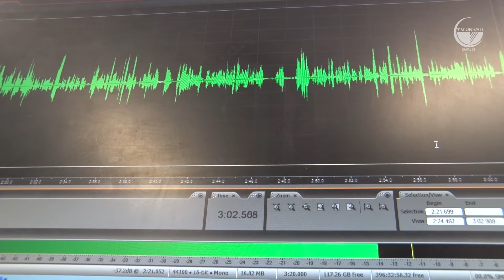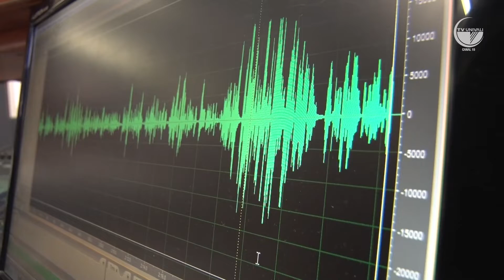Conexão Saúde. ECS Univali. Ep. 78